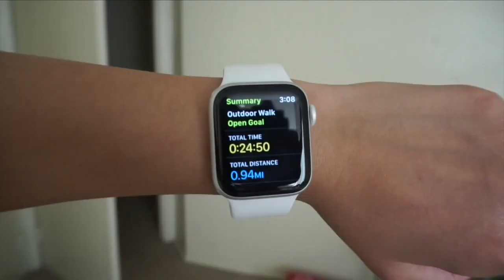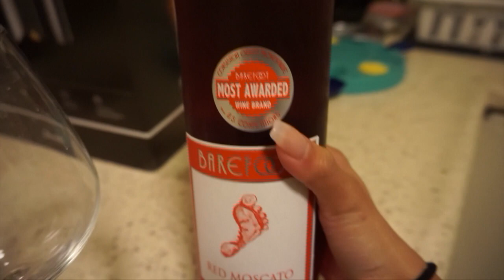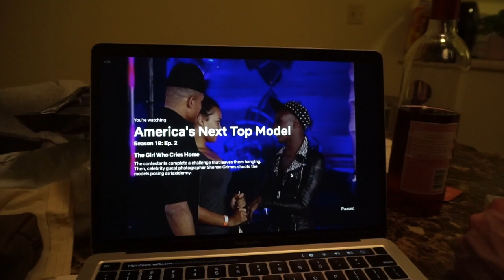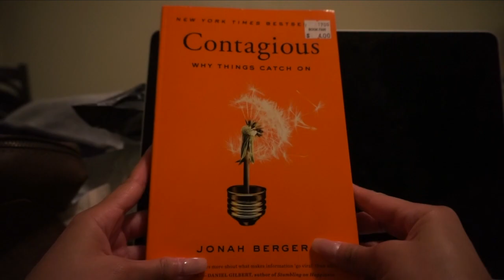Day In My Life: I bought a bunch of perfume without smelling them first :P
✰ LINKS! ✰
Camera I use
Mini tripod
Camera case
Favorite mascara